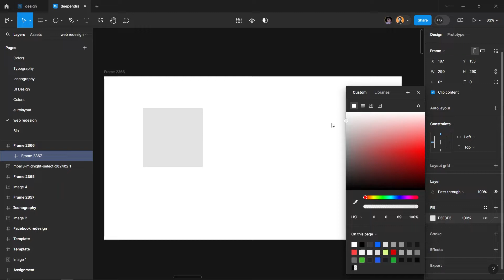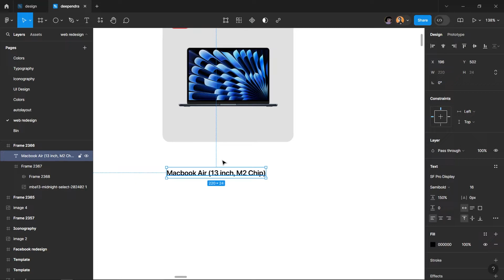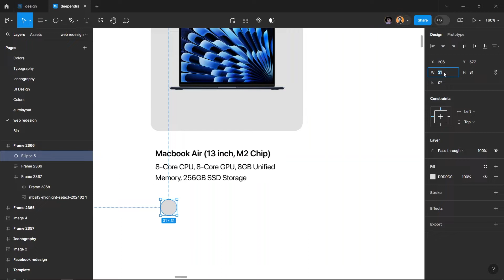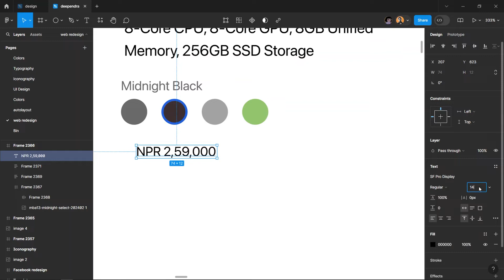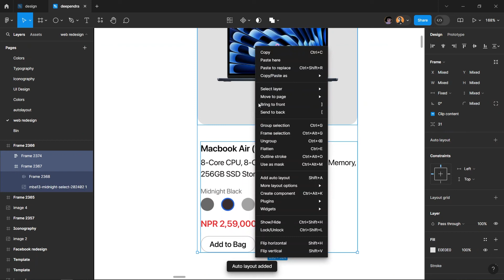Product Card UI Design for eCommerce App in Figma Using Auto Layout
In this Figma tutorial, I will demonstrate how to design responsive e-commerce product card using Auto Layout, enabling you to easily use the card as an instance anywhere in your design.